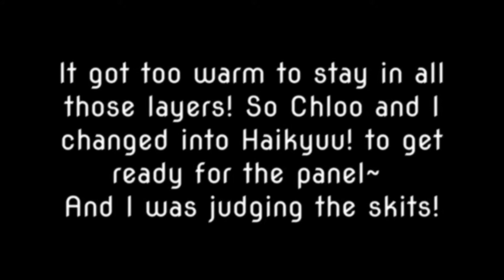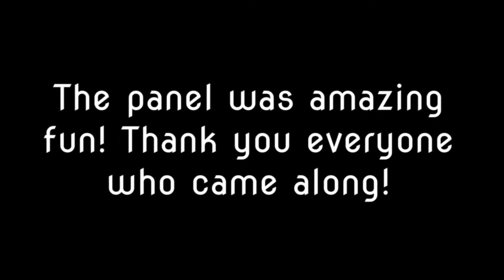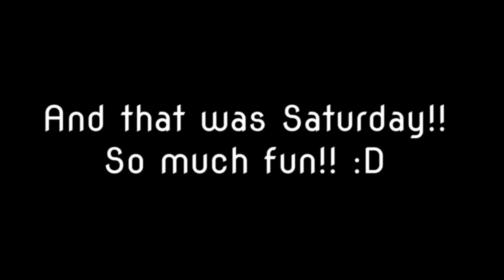Q-Con 2016 SATURDAY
FINALLY got the Saturday vlog finished! YAY! :D It's a long one! Just too many awesome memories to ignore! X3 Our Akatsuki no Yona morning, Haikyuu panel and the amazing Q-Concert! ♥